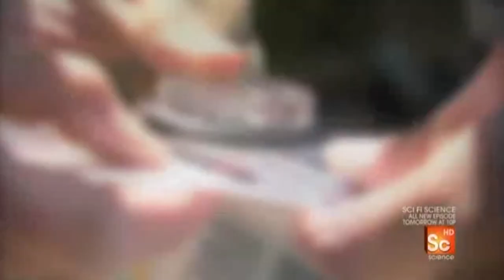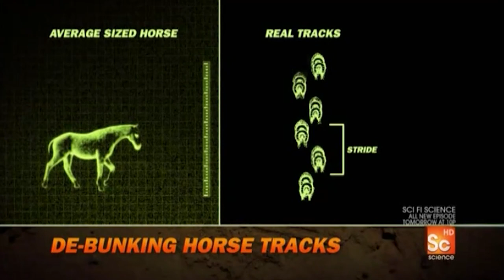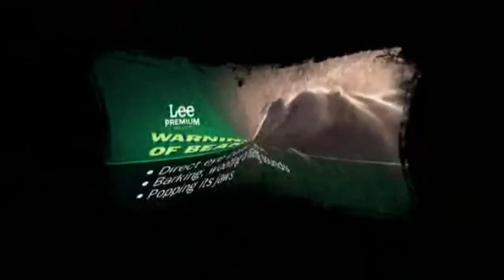The Prey Use A Walkie Talkie to Trick Terry Grant | Mantracker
The prey come up with a plan to trick Terry Grant into knowing his location.

"Mantracker" Terry Grant, an expert tracker who pursues two individuals in the remote Canadian or American wilderness. The pursued, referred to as "Prey", must evade capture while attempting to reach a finish line within 36 hours.